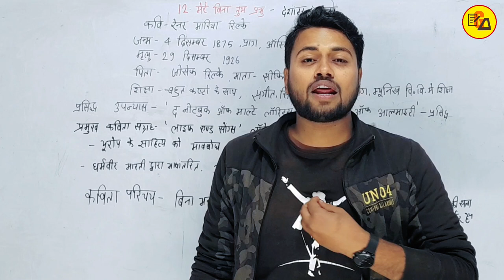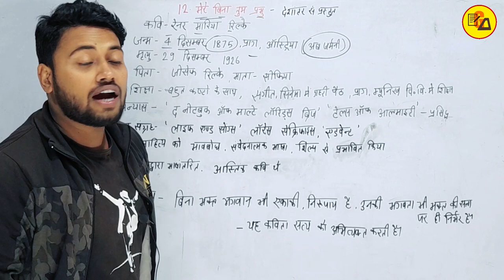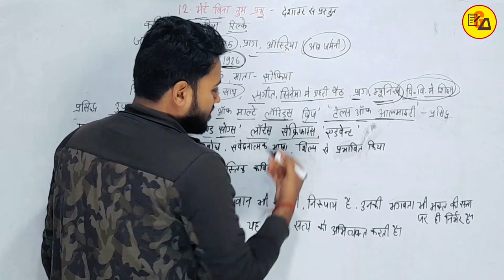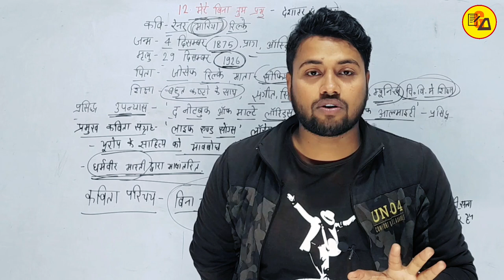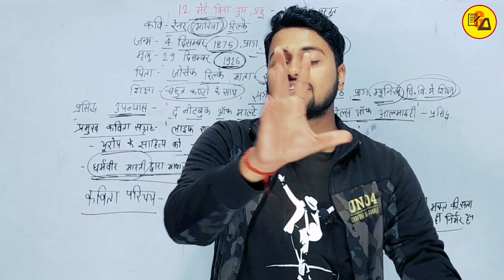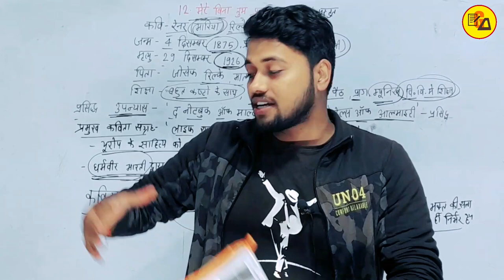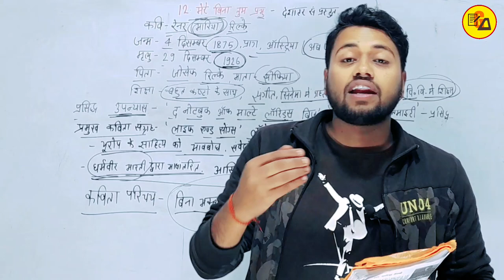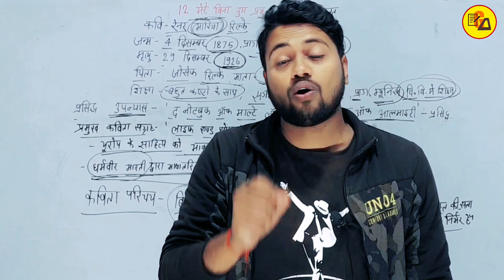मेरे बिना तुम प्रभु पाठ 12 | काव्यखंड | Mere bina tum Prabhu Kabyakhand chapter 12 By Amit Sir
मेरे बिना तुम प्रभु पाठ 12 | काव्यखंड | Mere bina tum Prabhu Kabyakhand chapter 12 | Hindi By Amit Sir @Gyapanacademy

Best Wishes :-
इस वीडियो में कक्षा 10वी गोधूलि हिंदी भाग 2 के किताब से काव्यखंड का 12वें चैप्टर की समाप्ति की गई है| जो आपके आने वाले वार्षिक एग्जाम के लिए बहुत ही ज्यादा महत्वपूर्ण साबित होने वाला है इसलिए इस वीडियो को अपने दोस्तों तक पहुंचाने की कोशिश करें ताकि सभी विद्यार्थी इसका फायदा उठा सकें l

Lautkaraaungafirchapter-12
Amit Sir